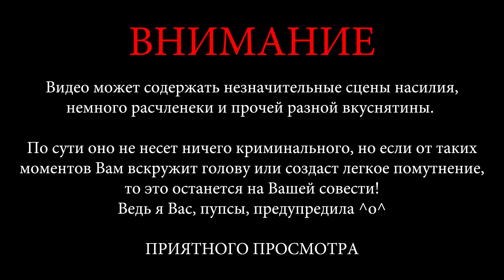The Sims 4 "Кровавое наследие. Клан 5 домов" Книга 1. Глава 10 - Шани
Челлендж по Симс 4 "Вампиры".  "Кровавое наследие. Клан 5 домов" Книга 1. Глава 10 - Шани
♦ ОТКРОЙ ♦